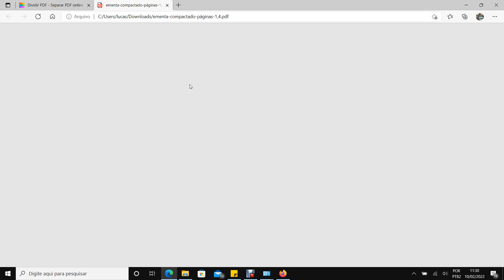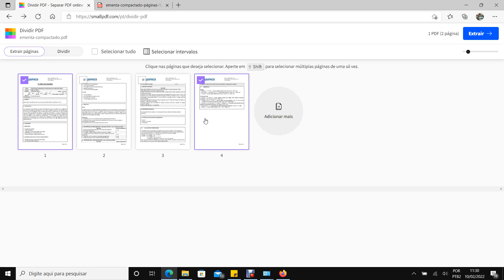Separar PDF online e grátis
Extraia páginas do seu PDF ou salve cada página como um PDF separado.

Divida arquivos PDF online

Dividir pdf